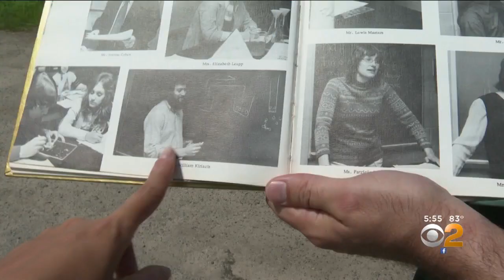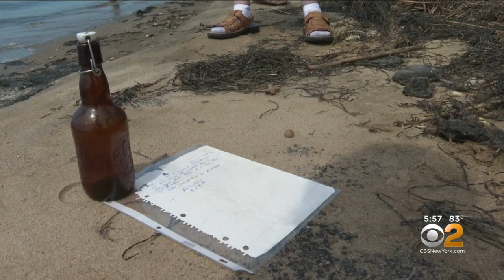Message In A Bottle Found After 47 Years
CBS2's Nina Kapur has the latest on the message found in a bottle at sea, 47 years after it went into the ocean.